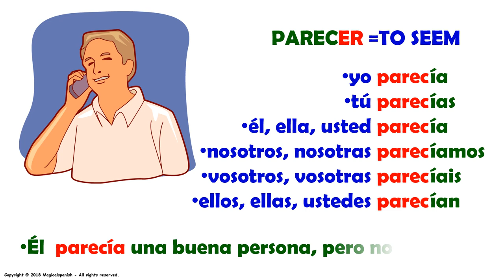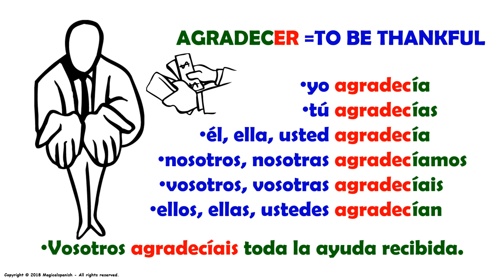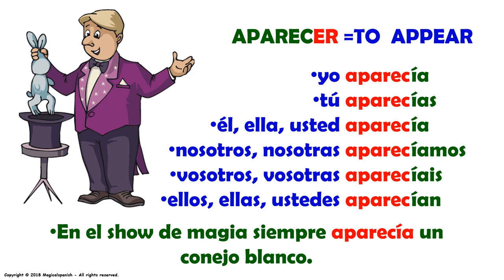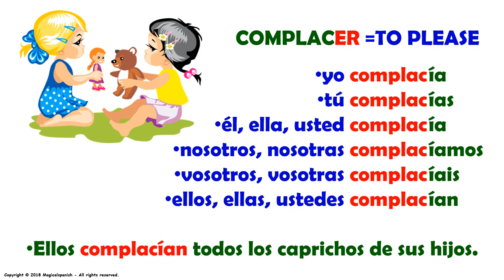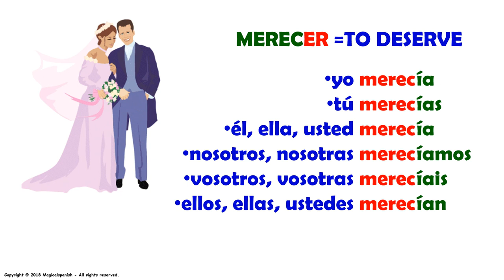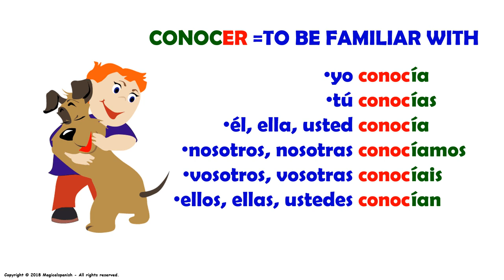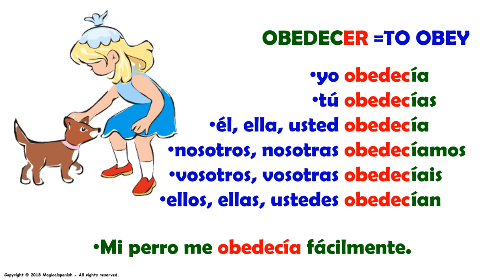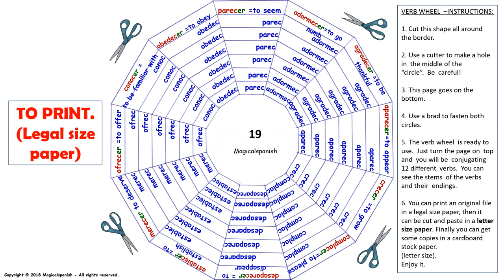El Tiempo Imperfecto en español (19) / Imperfect Tense in Spanish (19)